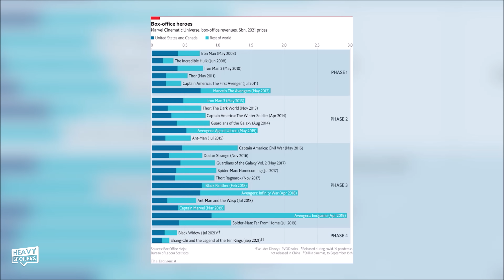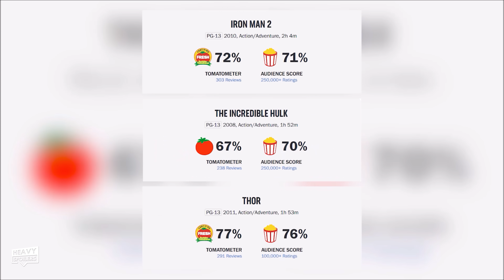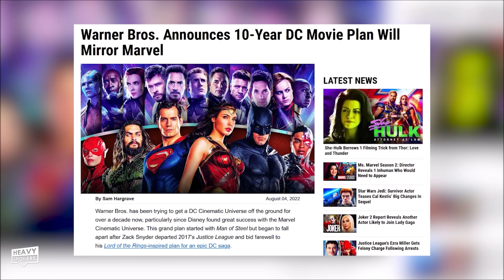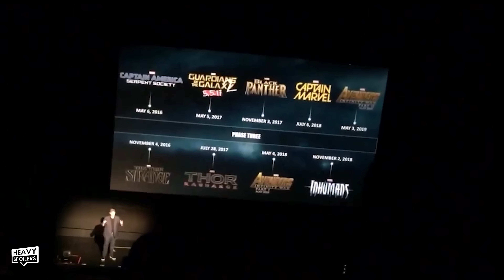Why Copying Kevin Feige NEVER Works | The Reason 99% Of Shared Universes Fail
Why Copying Kevin Feige NEVER Works | Is DC's 10 Year Plan Doomed To Fail?. We break down the strategy that Kevin Fegie used to build the Marvel Cinematic Universe and also discuss why shared universe plans rarely work.

/* SOCIAL MEDIA */

/* VIDEO INFORMATION */

Ok so the Marvel Cinematic Universe is a bit of an anomaly in Hollywood at the moment. Marvel Studios have somehow managed to craft 34 projects that all interconnect with each other and due to telling this ongoing story they've managed to craft a massive franchise that delivers success after success.

Once the MCU started to take off a lot of other studios tried to get in on it too but where Feige succeeded, they all failed.

This has happened every single time with us constantly seeing studios announce that they have a shared universe on the way that ultimately ends up never getting off the ground.

But why is it so difficult to do.

Even DC who have a similar structure and character roster as Marvel do have found it difficult to catch up to them and there's way more dead universes right now than there are live ones.

Well throughout this video we're gonna be taking a deep dive on the strategies and successes that Marvel used and also going over why so many other studios don't understand the key fundamentals.

This video was inspired by the Warner Brothers Discovery Investor call last week in which David Zaslav talked about how DC are putting a ten year plan in place that will mimic Marvel studios.

It's something that the studio has tried to do before and I'm actually really surprised that they're going this route.

Both The Batman and Joker were released to both critical and financial success and with them being standalone I thought they'd try and focus on something like that. It seems like the studio is not learning from the lessons of the past and though I don't wanna just s**t all over the company this video I think it is interesting to study why Feige succeeded where so many have failed.

I think there's gonna be a lot of opinions over this so if you agree with us then please hit the thumbs up button and the down if you don't. There's also the comments too if you wanna leave your thoughts and with that out the way, lets' get into it.

Now in order to talk about this we first have to go back to what things were like in 2008. Everytime I've talked about this on a video I've always had some fifteen year old either say I'm talking s**t or completely rewrite history to make things up.